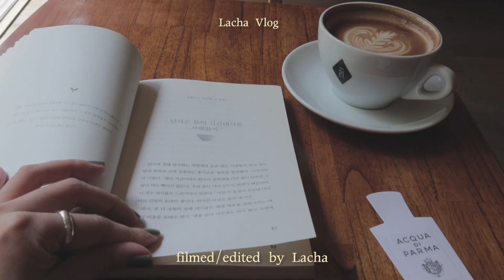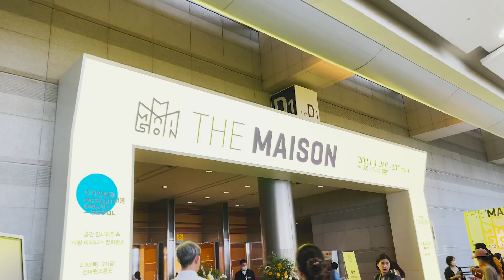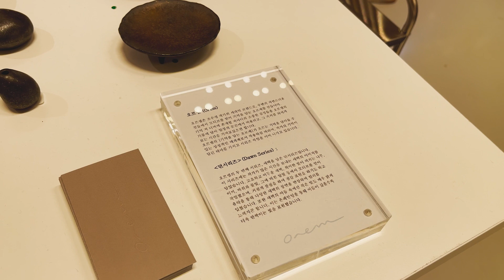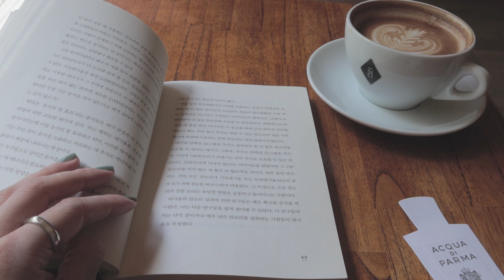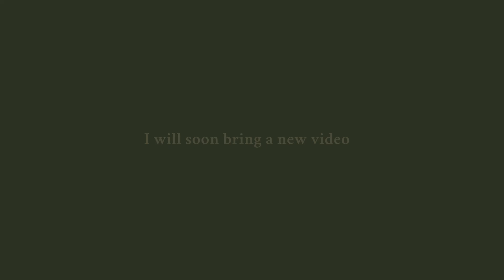2023 더 메종 가서 그릇 쇼핑하고 ,홍차로 시작하는 아침일상 , 카페투어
일주일 마다 올리려 했으나 아직 편집속도가 느려 조금 늦어 졌어요~제가 좋아하는 것들로 이루어진 일상을 열심히 담아보았어요~
그럼 재밌게 봐주시길요!!

카메라  - 소니a6400/아이폰12프로/캐논 5d mark3
ㅡ
편집 - 어도비 프리미어 프로
ㅡ